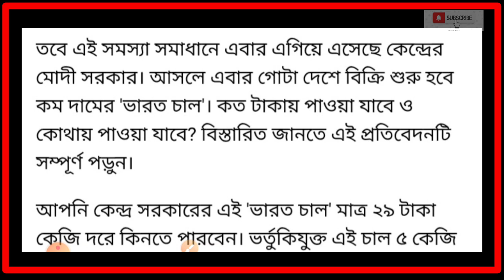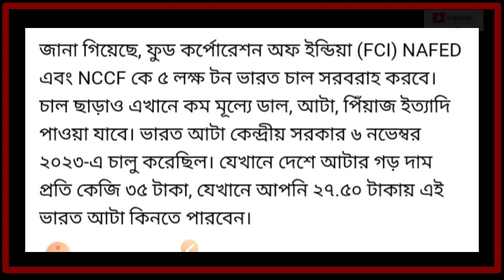ভর্তুকিতে কেন্দ্রের নতুন “ভারত চাল”| Bharat Rice new scheme modi| free ration news 2024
Bharat Rice: ৬ ফেব্রুয়ারি, বিকেল ৪টের সময় ‘ভারত চাল’ চালু করবে কেন্দ্রীয় সরকার। এই চাল বিক্রি হবে ২৯ টাকা কেজি দরে। ৫ এবং ১০ কেজির প্যাকেটে এই চাল পাওয়া যাবে।

Bharat chal
March 2024 Free Ration | 1 March se ration mein kya kya milega | West Bengal Ration List 2024